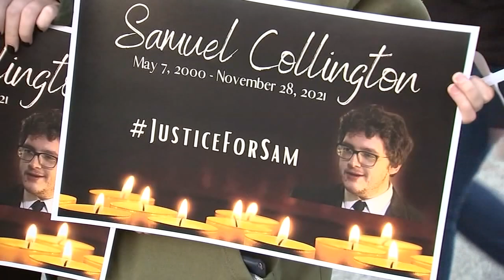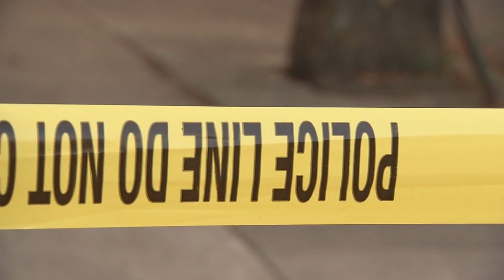Vigil held for slain Temple University student Samuel Collington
Family and friends of slain Temple University student Samuel Collington gathered on Thursday at Interboro High School for a vigil in his memory. Philadelphia police say Collington was shot and killed during a carjacking after returning home from Thanksgiving break to his off-campus apartment.